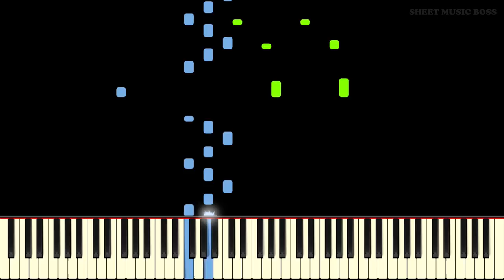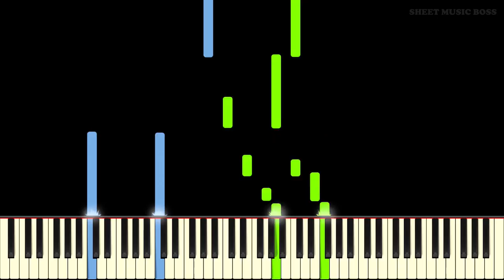C418 - Door (from Minecraft) - Piano Tutorial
⛏ Who knew doors had such good music? 😲🎵🎹

Learn how to play Door by C418 on piano with this Synthesia piano tutorial! Please enjoy!

Most songs in the Minecraft OST are designed to flow into one another since they’re not played in any specific order. However, Door is the sequel or continuation of the song Key. Sporting a lot of reverb and flowing piano melodies, as well as chimes, flutes, and synths, this song offers a lot of uplifting ambiance and an enriched playing experience. Use this piano arrangement any time you want to relax around the house!

This piano arrangement of Door is fantastic to play! You can learn it with our Synthesia piano tutorial, or from our official Sheet Music Boss sheet music at the top of the description!

Description by Joshua Anderson
Produced by Andrew Wrangell & Samuel Dickenson